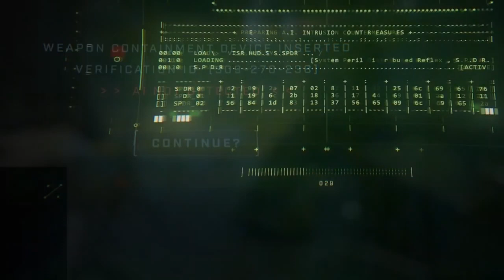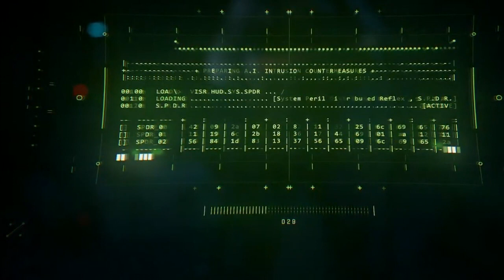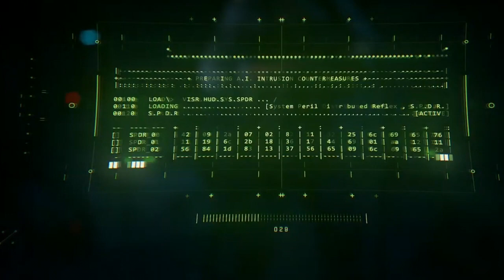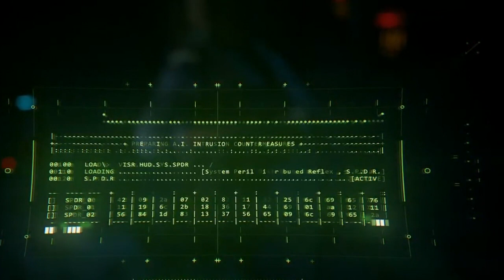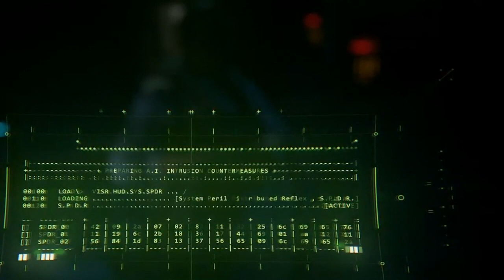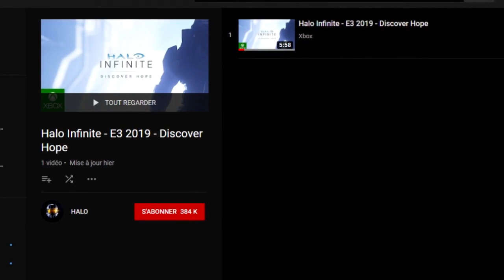[Théorie] Discover Hope : Le message de Cortana | Halo INFINITE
Il y a peu, un mystérieux message audio de Cortana est apparu à partir d'un code QR découvert dans le trailer de Halo: Infinite "Discover Hope".

Ce court extrait audio peu sembler mince, hors, en y regardant de plus près, des choses très intéressantes peuvent en ressortir...

N'hésitez pas à partager vos retours, vos avis et vos théories! ;)